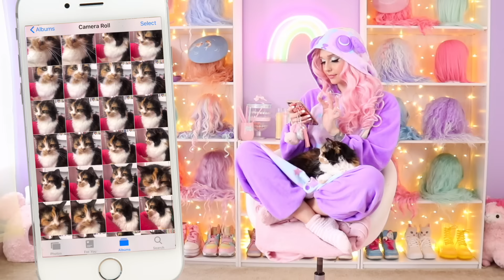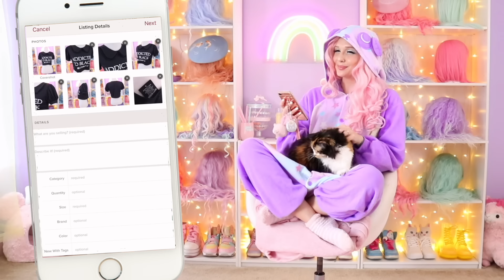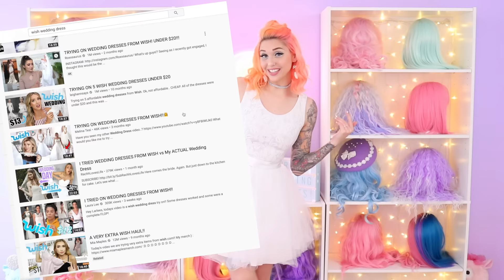DID I JUST FIND MY WEDDING DRESS ON CRAIGSLIST!?? | Thrifted Wedding Dress Try-On Haul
WHY ARE WEDDINGS SO EXPENSIVE!?!?!? WHYYYYYY!!! Other than MY BIG WEDDING DATE REVEAL (ahhhhh!), in this video I show ya an awesome way to free up some space in that wedding budget: buying your wedding dress secondhand. Same great dresses for a fraction of the price. Today I try on dresses from a thrift store, craigslist, facebook marketplace, and a freebie hand-me-down. Buying secondhand is a great way to save money and reduce waste! You should try it :)

Thank you sm to my Poletti Patrons! ILYSM!! : Alexander D, Bella T, Ceilidh M, Clara, Ivy R, Jillian G, Kaitlyn E, Kiki O, Leah D, Meema E, Rachel D, Stephanie R, Stevie D, Anna_pocalypse, Dom B, Nicole H, Jean S, Myra H, Meagan C!

“Wedding Fun” by Sir Cubworth